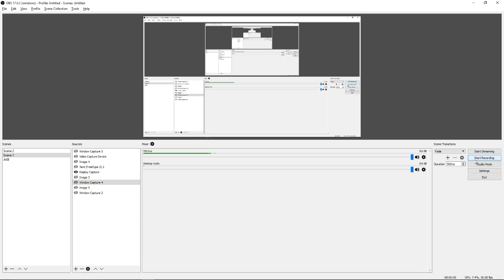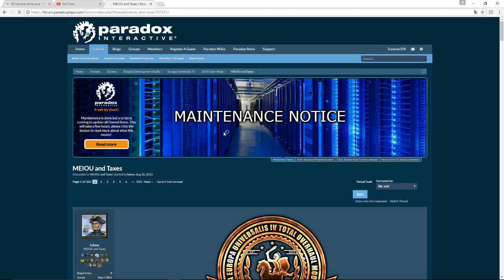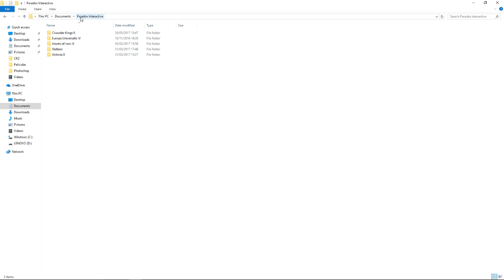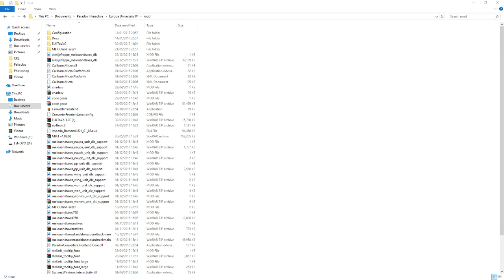Tutorial - Cómo instalar MEIOU and Taxes (o cualquier MOD)